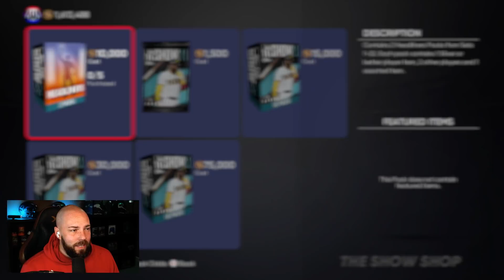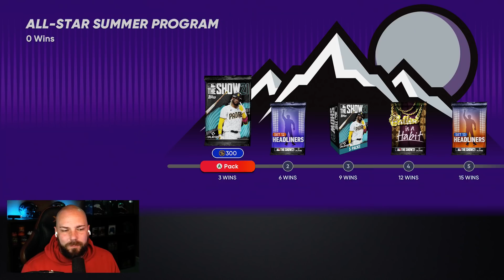SO MANY FREE DIAMONDS! MOONSHOT EVENT IS HERE! [MLB THE SHOW 21]